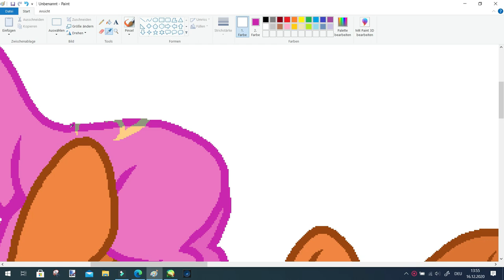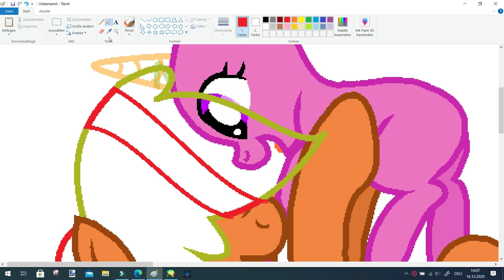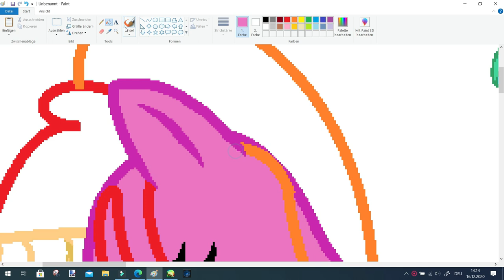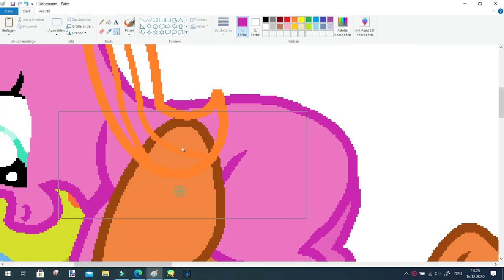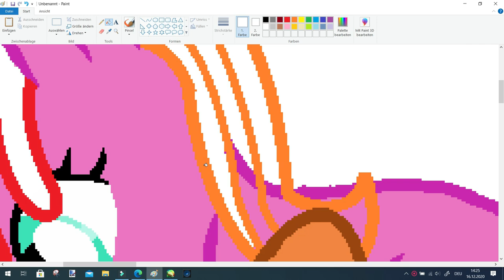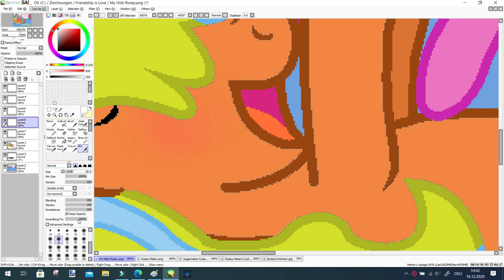MLP FIL (Base Edit) My little Rosey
Characters used: Sugarmelon and Rosey Melon
Time: 45min
Ships:
Watermelon X Kiwi = Sugarmelon
Sugarmelon X Rosalia = Rosey Melon
Base:
Final Picture:
Fantasyverse belongs to me!